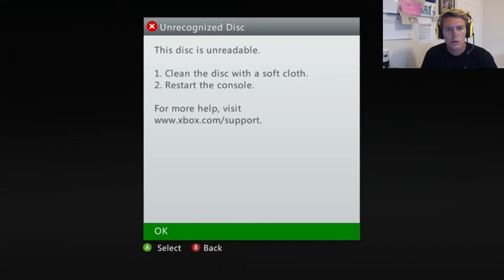BROKEN...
gotta get some new games...